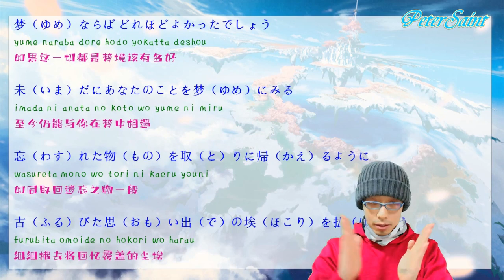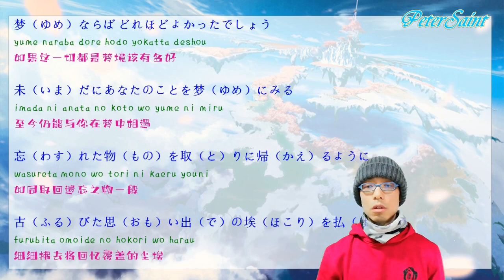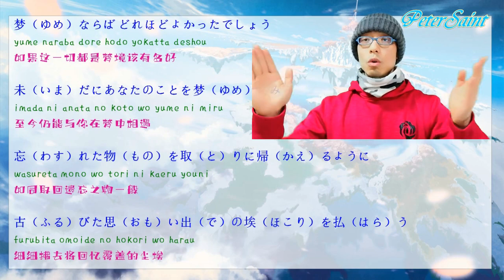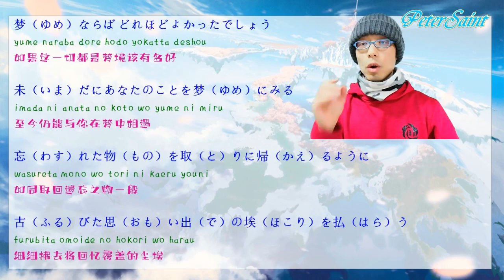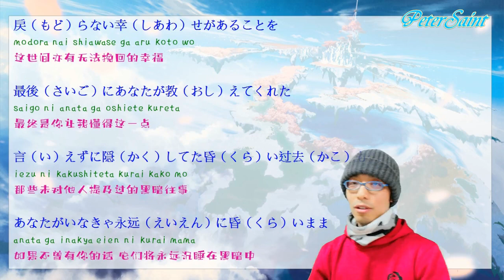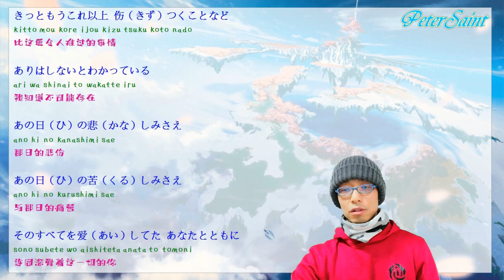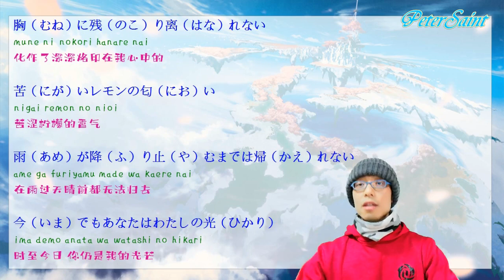米津玄師lemon檸檬日文歌詞--五十音學完聽歌學日語--レモン中文翻譯解說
米津玄師lemon日语歌教学，应网友 忍三欧皇玩家 私信，做了这个视频，更太慢，抱歉哈